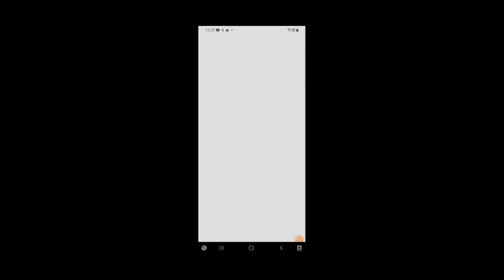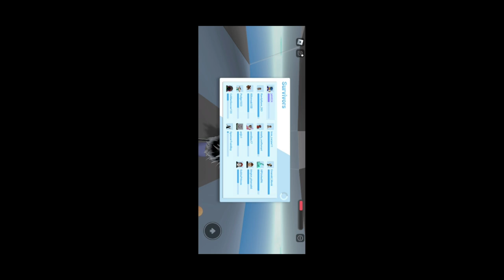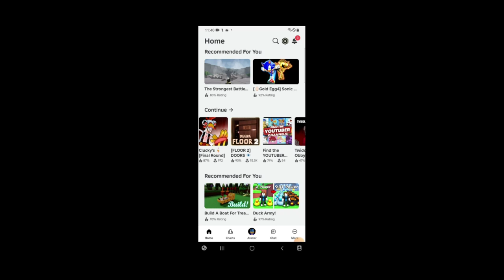Natural Disasters on Roblox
Roblox, a popular online gaming platform, offers a vast array of experiences, from building games to role-playing adventures. One intriguing theme that has gained popularity among creators is natural disasters. These virtual calamities, ranging from earthquakes to tsunamis, provide a unique and often thrilling gameplay experience.

Types of Natural Disasters:

Earthquakes: Players can experience the shaking ground, collapsing buildings, and potential for aftershocks.
Tsunamis: Massive waves engulf coastal areas, forcing players to navigate treacherous waters and escape rising tides.
Volcanic Eruptions: Molten lava flows, ash clouds, and pyroclastic flows create a dangerous and immersive environment.
Hurricanes: Strong winds, heavy rain, and flooding can wreak havoc on virtual cities and landscapes.
Tornadoes: Twisters can cause widespread destruction, with debris flying through the air and buildings being torn apart.
Gameplay Elements:

Survival: Players often need to find shelter, gather resources, and overcome challenges to survive the disaster.
Rescue Missions: Some games may involve rescuing survivors or completing tasks to aid in disaster relief efforts.
Building and Reconstruction: Players can rebuild damaged structures or create new ones to adapt to the changing environment.
Competition: Some games may introduce competitive elements, such as racing against time or competing with other players for resources.
Popular Roblox Games with Natural Disasters:

[Game Name 1]: A popular survival game where players must fight for their lives against a volcanic eruption.
[Game Name 2]: A disaster relief simulation where players work together to rescue survivors from a tsunami.
[Game Name 3]: A building game where players must construct earthquake-resistant structures.
Natural disasters on Roblox offer a thrilling and immersive gameplay experience. Whether you enjoy survival challenges, rescue missions, or creative building, there's likely a game out there that caters to your interests.